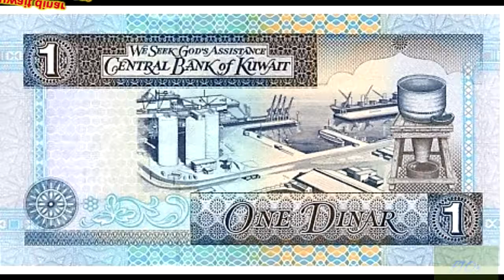10 MOST EXPENSIVE THINGS IN THE WORLD YOU DONT KNOW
10 MOST EXPENSIVE THINGS IN THE WORLD YOU DONT KNOW.
10 most expensive things in the world
world's most expensive objects enjoy!